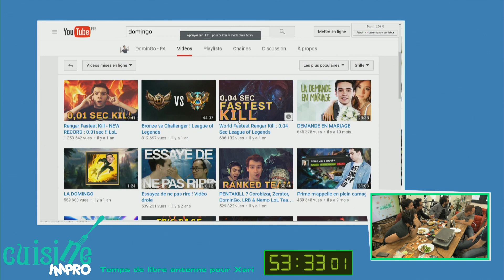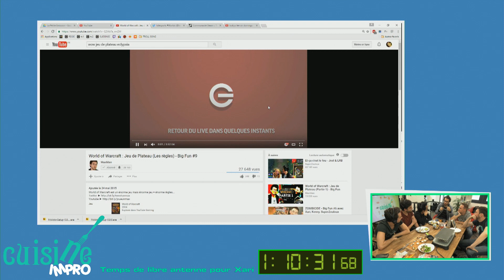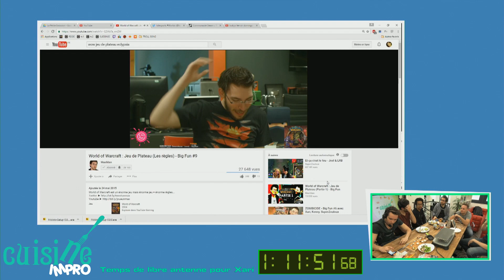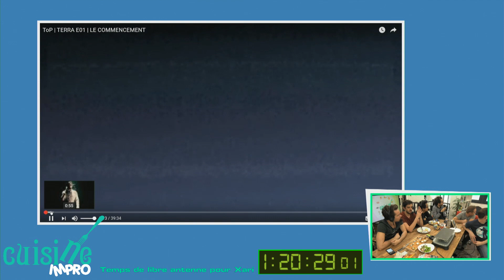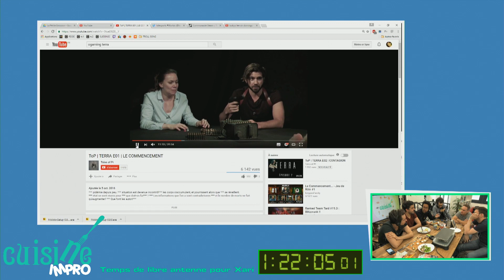Raclette avec Domingo - CUISINE IMPRO #16